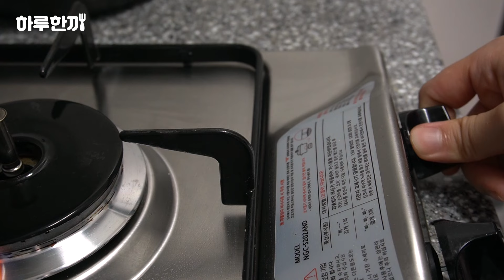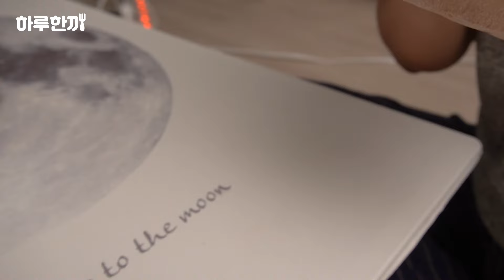베고 자도 되는 계란말이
베고 자고 싶은 계란말이

✅하루한끼 멤버십 "대파 뱃지" 구경하러 가기!✅
You can get a green onion badge!

🐥재료
① 계란4~6개 + 소금
② 스위트콘, 당근, 대파 등 자투리 채소

🍳만들기
① 계란은 잘 풀어두고 다진 채소, 스위트콘 등을 넣는다 (+소금 조금)
② 팬에 기름을 두르고 키친타올로 살짝 닦아준다
③ 계란물을 넣고 밑면이 익으면 조금씩 말아주기 시작한다 (처음부터 끝까지 약불)
④ 다 말아진 계란말이는 한김 식히면 예쁘게 썰 수 있다